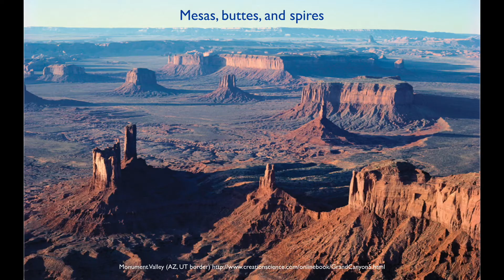How did Mesas, Buttes, and Spires Form?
It's the bottom of Grand Lake.